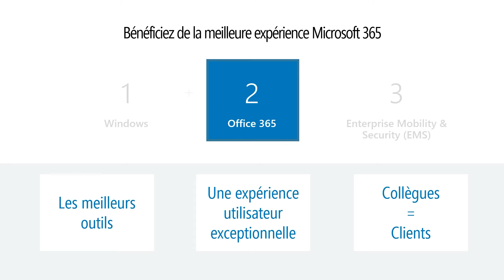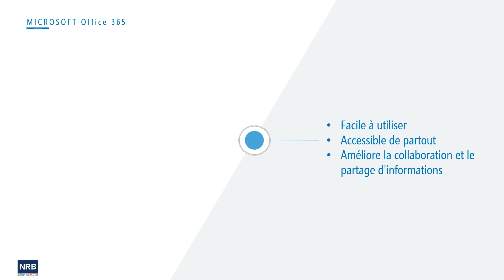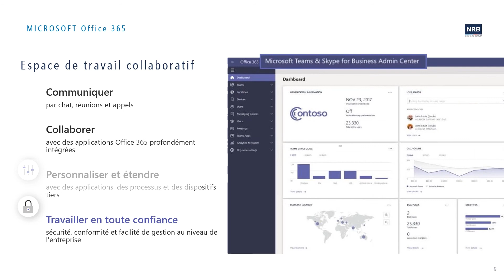Une nouvelle manière de travailler à vu le jour - Modern Workspace de NRB - PART 1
Une solution bureautique à distance qui favorise la productivité des utilisateurs en toute sécurité.